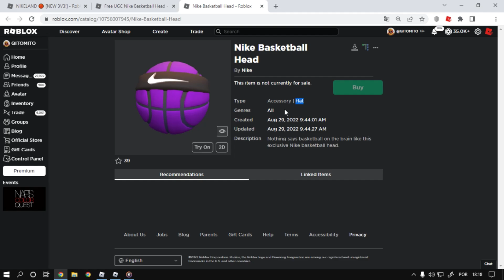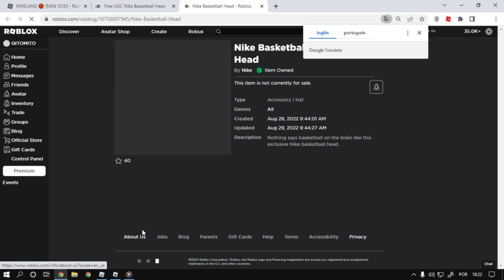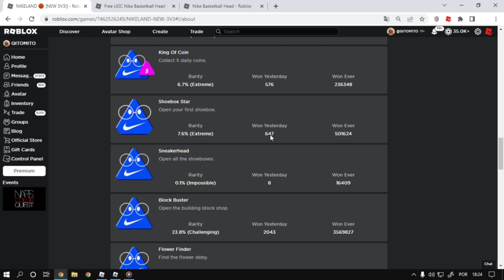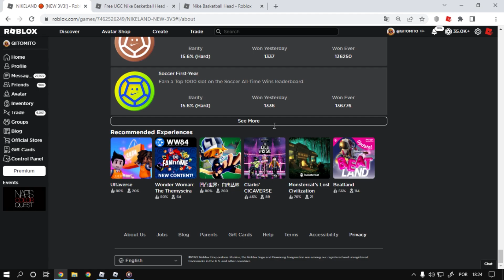100% Como Ganhar o item [Nike Basketball Head] Roblox Evento NIKELAND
Nesse vídeo estarei ensinando como está ganhando o item Nike Basketball Head do evento do Roblox NIKELAND